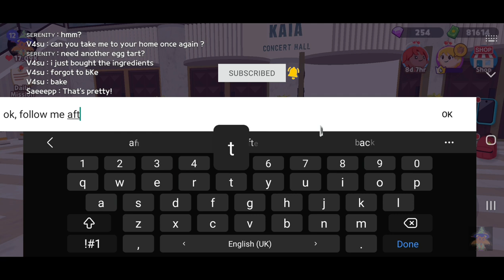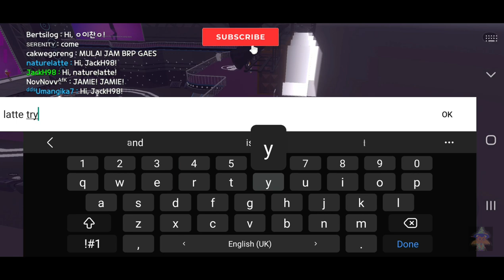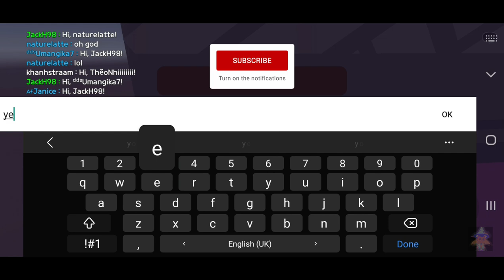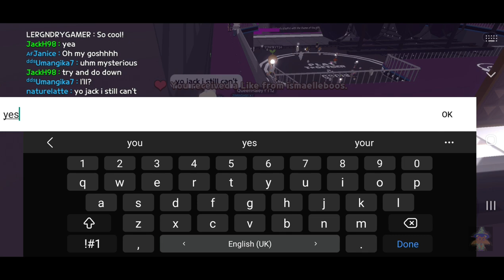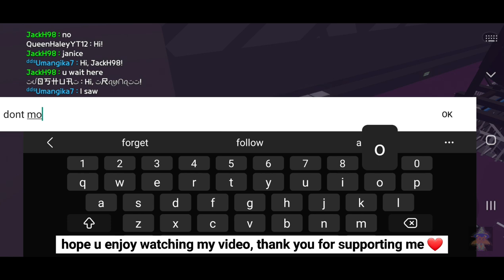How to go outside CONCERT HALL BUG | Found an ALIEN | PLAY TOGETHER